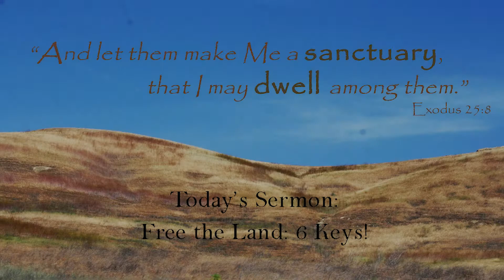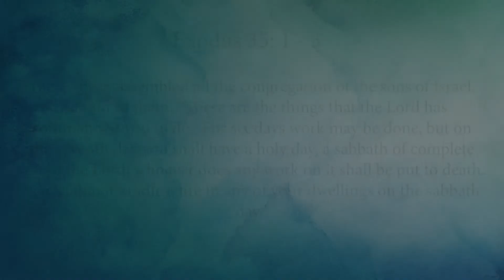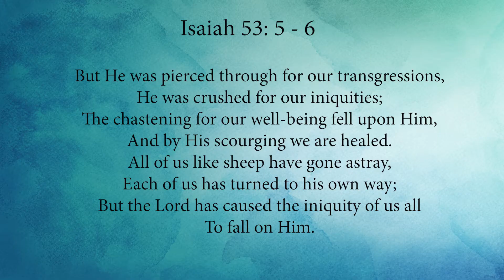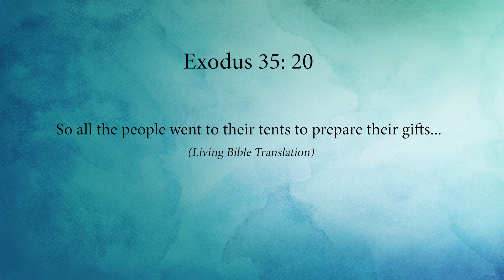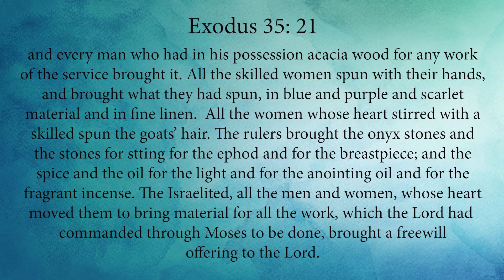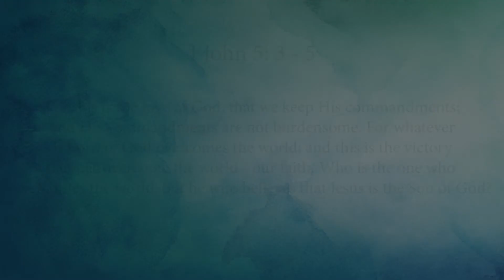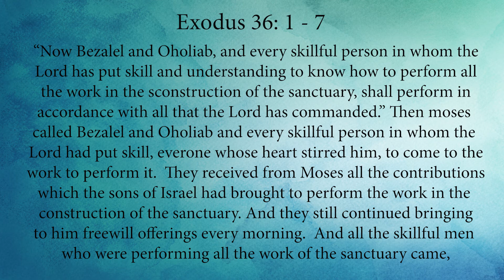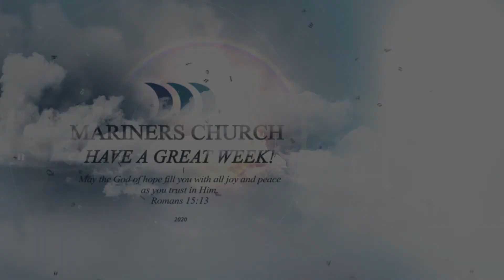Free the Land: 6 Keys (Part 1)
Mariners Church - Annapolis